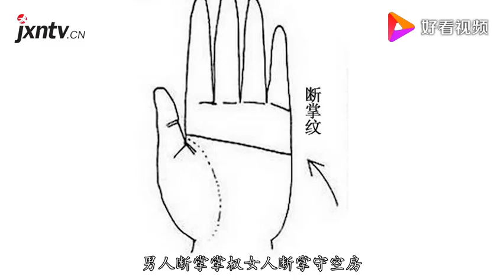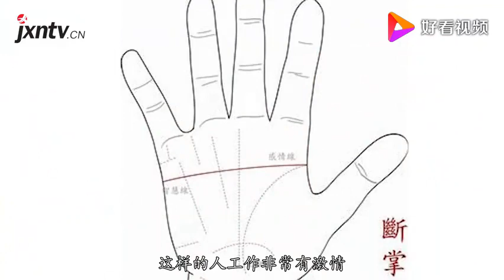俗语：男人断掌掌朝纲，女人断掌守空房，是何意？蕴含老祖宗智慧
俗语：男人断掌掌朝纲，女人断掌守空房，是何意？蕴含老祖宗智慧,本视频由千秋语计原创提供,92353次播放,好看视频是由百度团队打造的集内涵和颜值于一身的专业短视频聚合平台